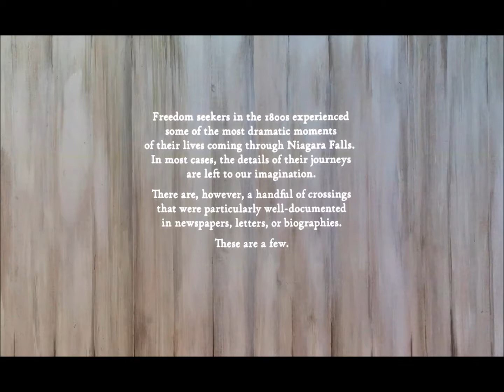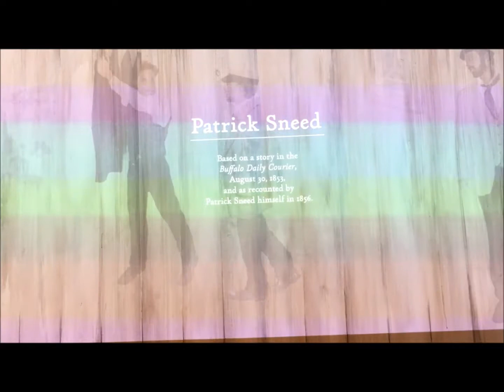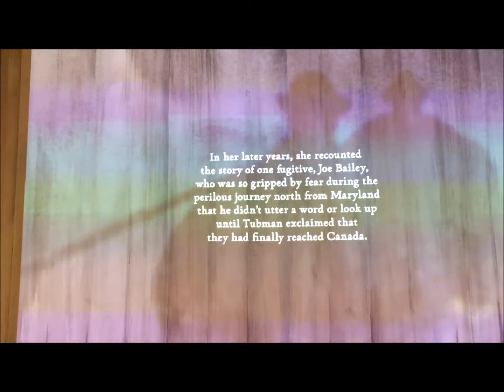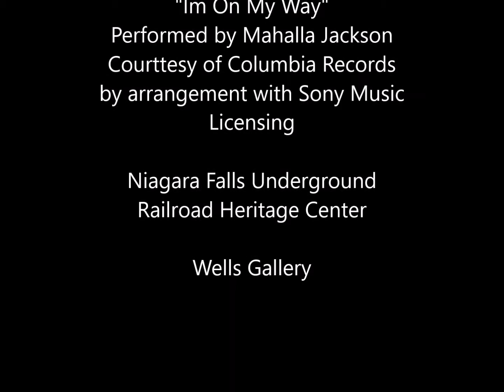Freedom Seekers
Video from The Niagara Falls Underground Railroad Heritage Center.  Illustrations by EB Lewis.  Narration by Keith David.  "I'm On My Way" performed by Mahalla Jackson, courtesy of Columbia Records and by arrangement with Sony Music Licensing.  For information on the Illustrations, please contact Wells Gallery.